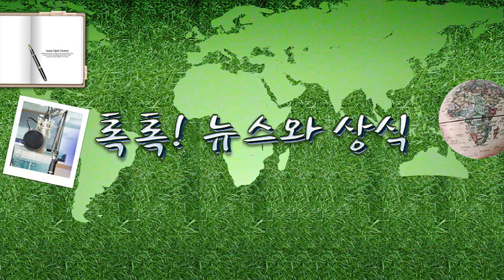[톡톡] 애 낳으면 1억 빚 갚아준다? ‘인구 데드크로스’ 파격 대책! – 1.29(금) 톡톡! 뉴.../ YTN 라디오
[톡톡] 애 낳으면 1억 빚 갚아준다? ‘인구 데드크로스’ 파격 대책! – 1.29(금) 톡톡! 뉴스와 상식